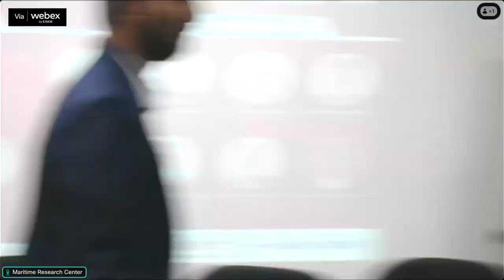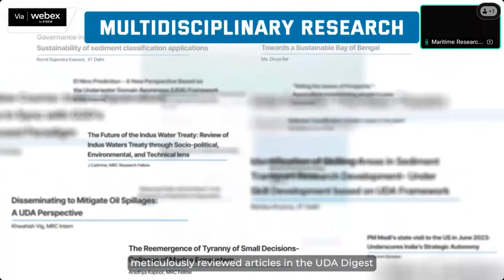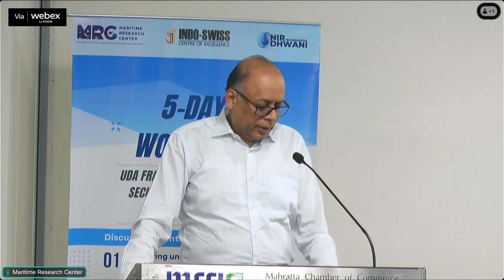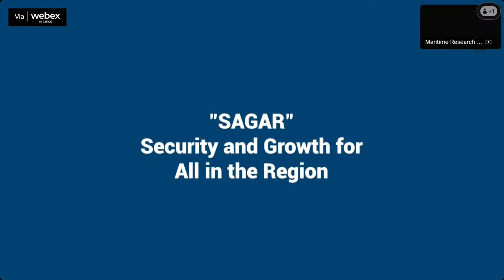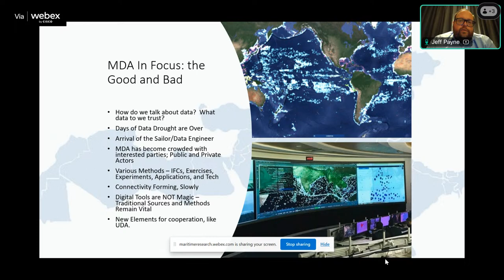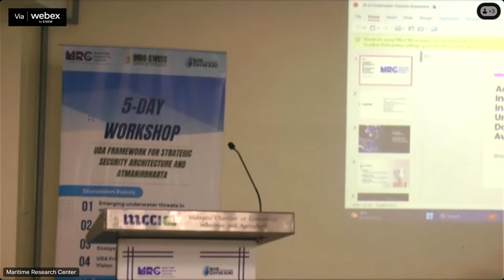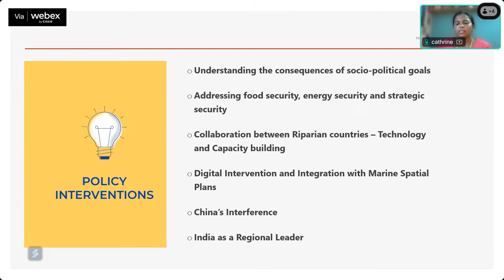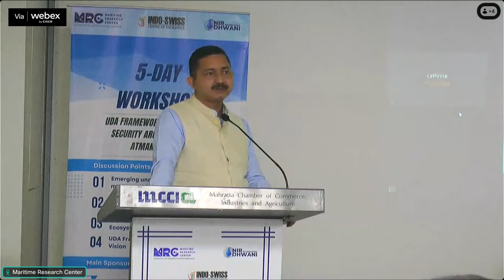Day 3 | UDA framework for Strategic Security Architecture and AtmaNirbharta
The 21st century India is looking very different in terms of its geopolitical and
geostrategic moorings and the global community is seeking our participation in the
strategic power play. The Indo-Pacific strategic construct brings a new paradigm for
strategic security interaction in the tropical littoral waters of the Indian and the Pacific
Ocean. The Indian Ocean Region (IOR) has become the center of gravity for political,
economic, military and socio-cultural interactions. India with its geo-strategic location
and geopolitical position in the IOR has no option but to play a major role.
The Government of India has taken multiple steps to ensure our leadership position in
the global strategic interactions. The Security And Growth for All in the Region
(SAGAR) vision of the Honourable Prime Minister is a major announcement to
establish India’s role in the IOR and beyond. It recognizes the security concerns that
exist in the region, but also acknowledges the blue economic opportunities that are
available to us. The Government of India has initiated mega projects to complement
the SAGAR declaration, namely the Sagarmala, Bharatmala, Inland Water Transport,
Gati Shakti and many more. The trans-boundary Rivers in the North (Indus) and the
North East (Brahmaputra) present unique and complex challenges and need to be
dealt with urgently. It may be noted that the Underwater Domain becomes a critical
theatre going forward, given the strategic security perspective.
The tropical waters in the IOR, present very unique challenges and opportunities on
multiple counts. The political volatility brings significant security concerns, the
geographic location and the tropical waters present massive economic opportunities
and the sub-optimal sonar performance makes it challenging to deploy the imported
technology with reasonable level of performance. The extra-regional powers have
been meddling in the domestic politics of multiple nations in the IOR allowing large
scale participation of the non-state actors into subversive activities with covert support
of the nation states. The security establishment has to be prepared for the asymmetry
and the disruptive means available to the non-state actors. The invisible enemy can
only be dealt with technology edge and nuanced approach.
The Maritime Research Centre (MRC), Pune has proposed the Underwater Domain
Awareness (UDA) framework that is well aligned with the SAGAR vision of the
Honourable Prime Minister. The UDA framework encourages pooling of resources &
synergizing of efforts across the stakeholders and could be a diplomatic leverage to
keep the extra-regional powers at bay. The policy & technology intervention along with
acoustic capacity & capability building driven by the UDA framework can address
multiple challenges and opportunities of the tropical littoral waters. The science &
technology driven UDA framework will ensure true realization of AtmaNirbhar Bharat.